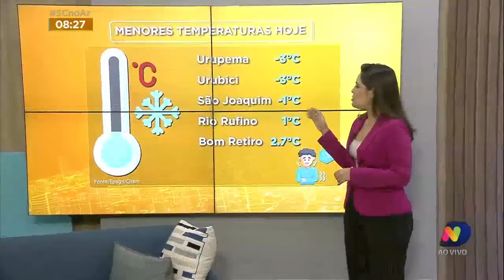Confira a Central do Tempo desta segunda-feira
Confira a Central do Tempo desta segunda-feira (20).